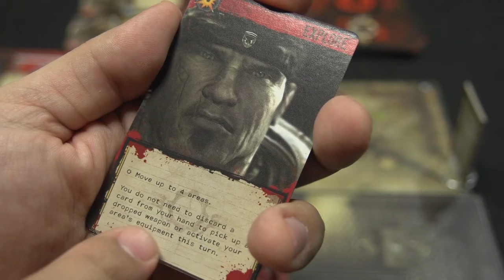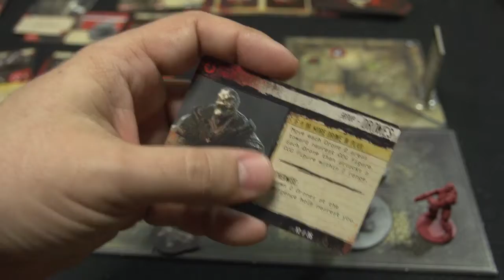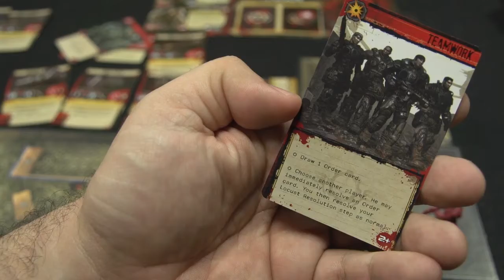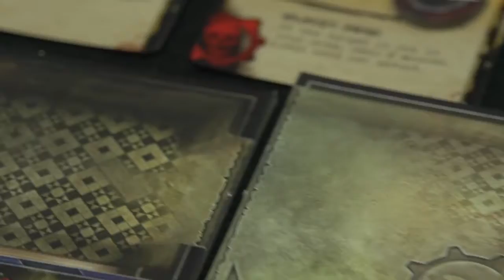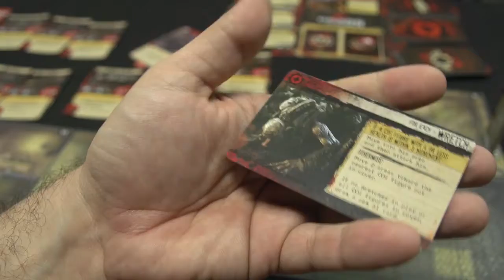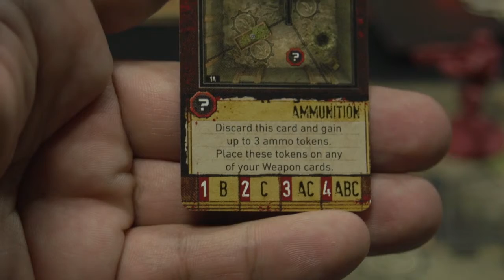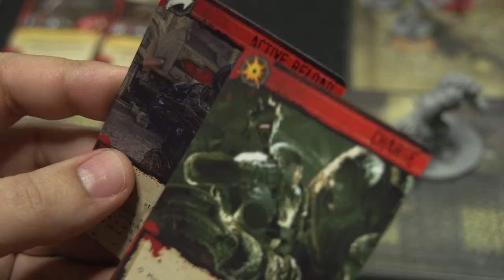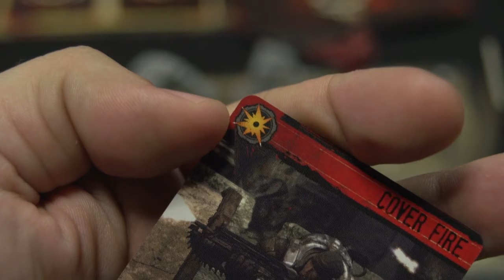Jack Explicador - Gears of War Board Game - Turno 10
Mais um turno e estamos tentando controlar a situação. Nossos COGc já estão todos de pé, mas a porta para a terceira fase ainda está longe.